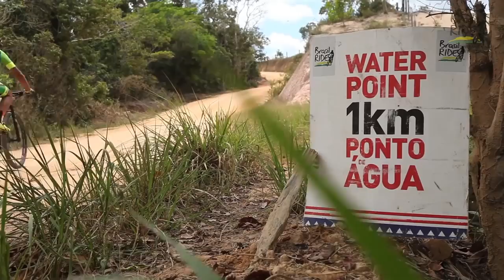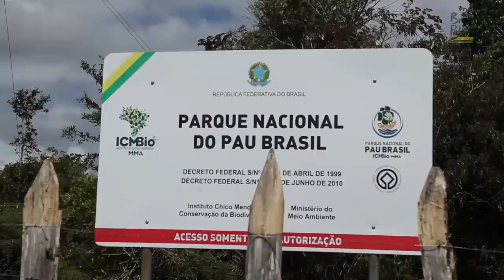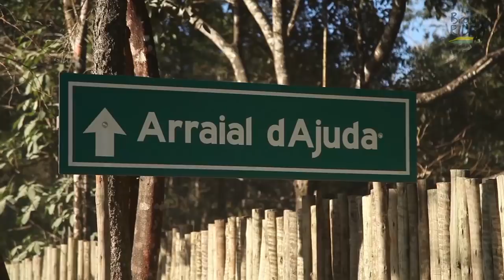Henrique Avancini e Manuel Fumic confirmam presença no Brasil Ride 2018 | PQP News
Sigam a gente:

Snap: PraQuemPedala